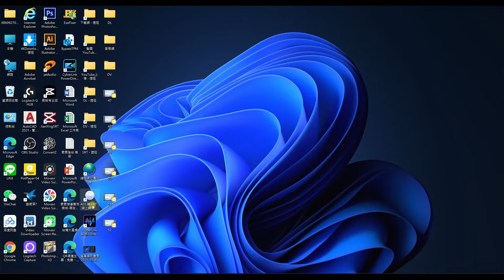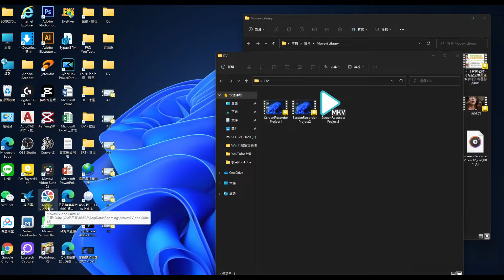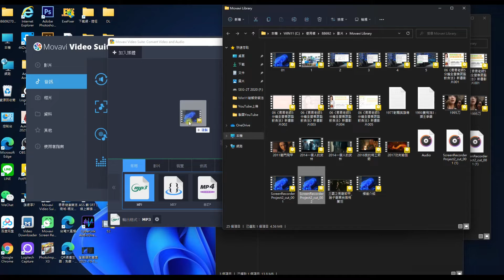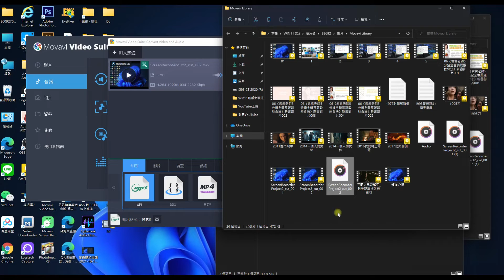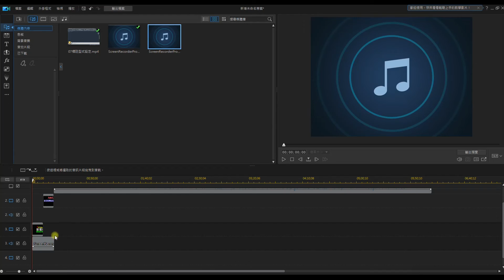Movavi Video錄製影片後製聲音到威力導演的方法